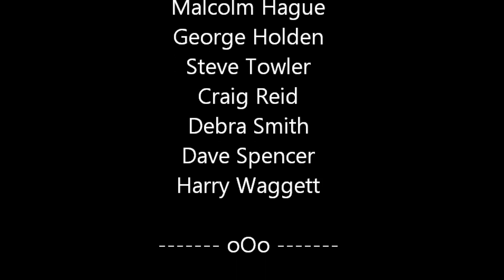Fylde Ukulele Network (FUN) - Poulton Drama Fundraiser - Feb 2016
Fylde Ukulele Network (FUN)
Poulton Drama Fundraiser Concert
Breck Club,  Poulton-le-Fylde
12th February 2016